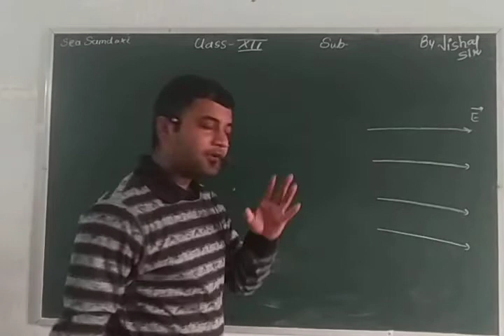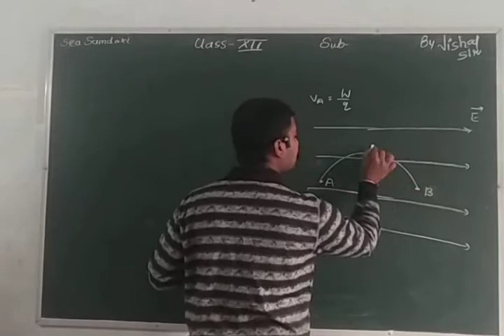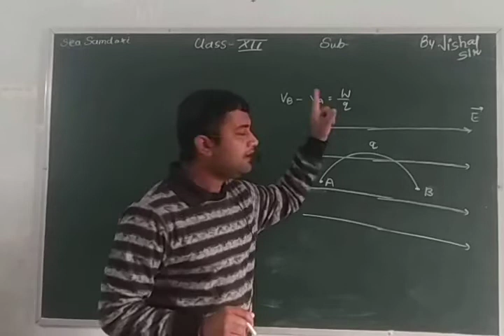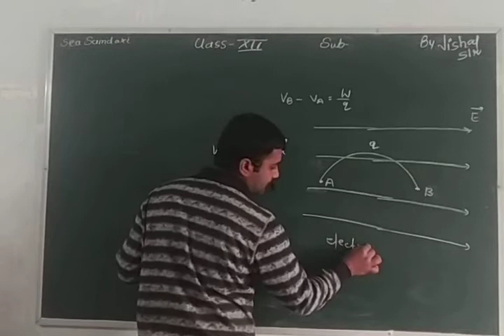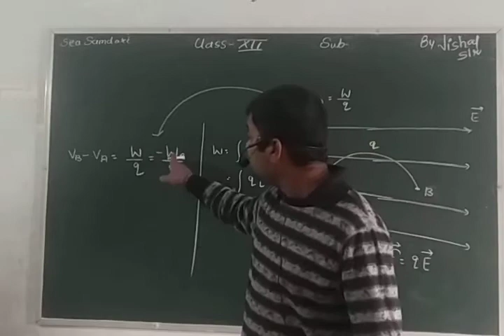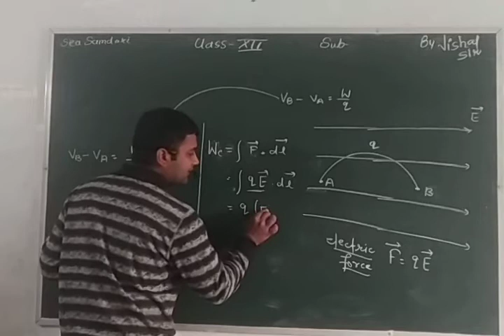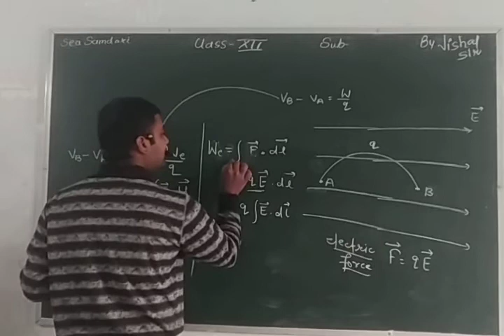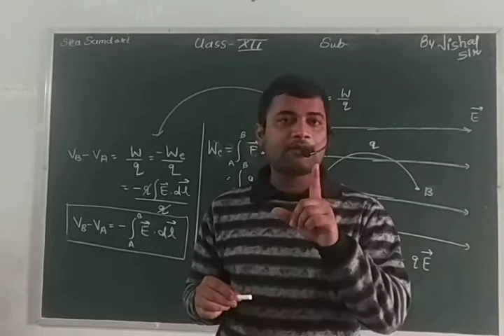12 physics ch 3 part 1(2)